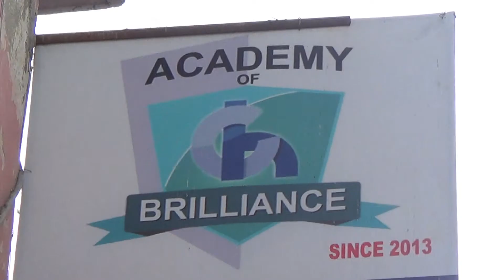Manuu Bhai Ka Exam || Indian Mr.Bean || Funny Video|| Exam time|| people during exam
HELLO,
Friends kaise ho aaplog .
Yeh hamari Manuu Bhai ki series ki pehli video h
hamme umeed hai ki yeh video aapko pasand aayegi.

aaj ka aim h
100: likes bass
kardo dosto 100 likes

Members :
Asmeet singh

For Best Future & Education Visit
ACADEMY OF BRILLIANCE
(chand nagar NEW DELHI)

This Video is Dedicated to the Legendary Actor and comedian MR.BEAN

1) Manuu bhai ka exam funny videos
2) Manuu bhai
3) MR. Bean funny videos

About : Times of Friends is a Youtube Channel, where you will find technological , mobile tips , app tricks , comedy videos in Hindi, new video is posted everyday :)